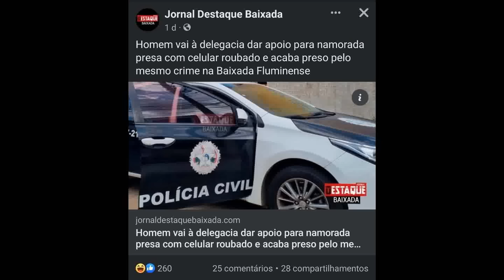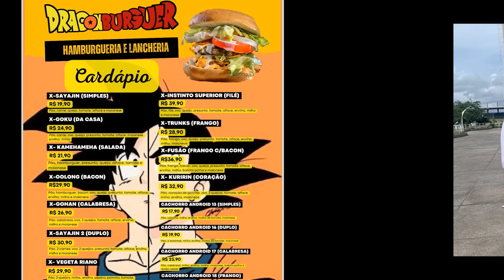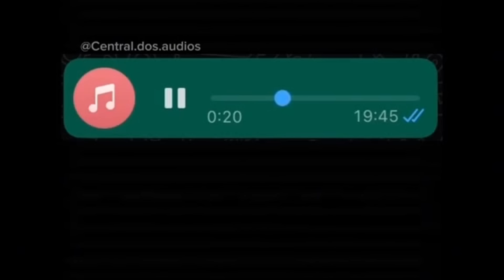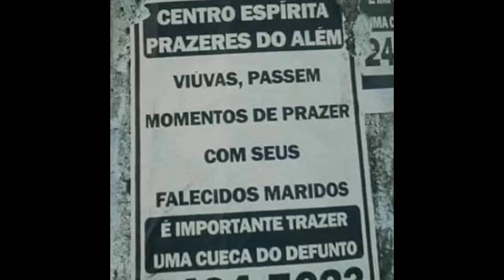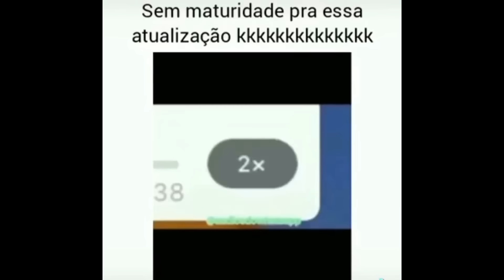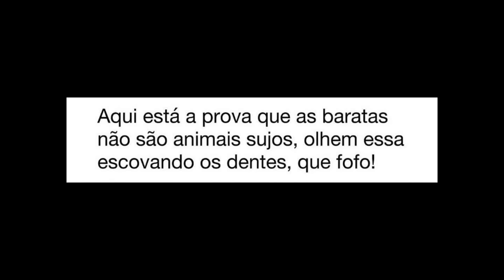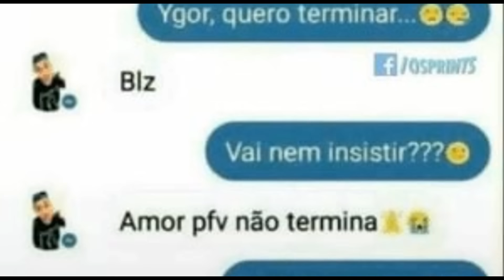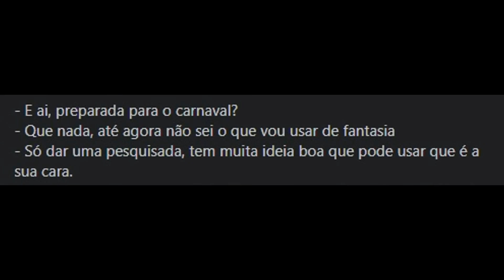POSTAGENS ENGRAÇADAS #116 - O BRASILEIRO PRECISA SER ESTUDADO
A internet é cheia de memes e do jeito que nós brasileiros somos criativos, é óbvio que estas postagens seriam engraçadas.
Dentre elas estão: as "melhores/piores" fantasias de carnaval, as lanchonetes temáticas do Brasil, Kaiba Lanches, Dragon Burguer, Fighter Burguer, desodorante no suvaco no carnaval, momentos de amor com falecido marido, banquete na madrugada, barata escovando os dentes, fugindo dos problemas, terminando namoro, bota caríssima, dica do dia quando comer, aprendendo a nadar engraçado, brasileiros e suas gambiarras, susto no servente de pedreiro.

Os perfis do tiktok usados nos vídeos estão na marca d'água que os acompanha, visite os perfis, apoie o trampo da galera. Parte desse material é coletado da própria internet ou enviado por seguidores.
Caso seja proprietário de parte do conteúdo exibido e queira que remova, não há problema, entre em contato cmg por email , me diga me diga o vídeo e o tempo do vídeo que retiro sem problemas. Tudo pode ser conversado :)
A ideia do canal é trazer humor e mostrar o que a internet tem de legal e engraçado.

Manaus / AM